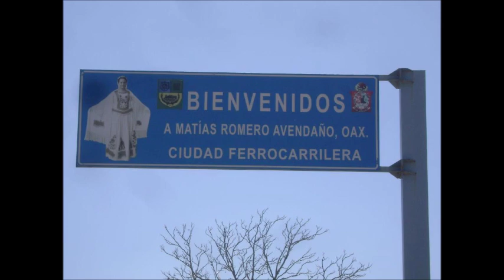MATIAS ROMERO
Musica y fotos de matias romero oax. extrañándote mi querida cd.